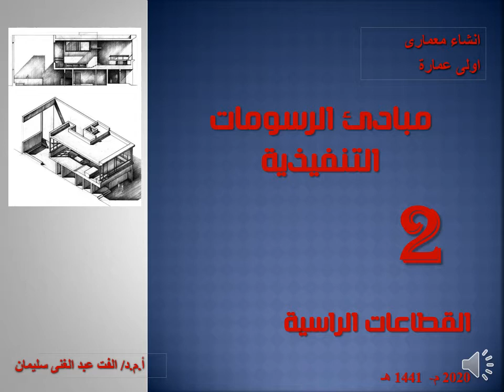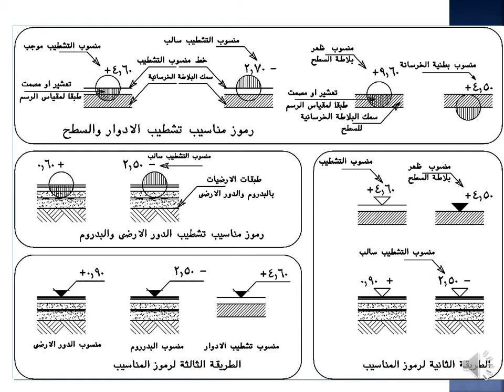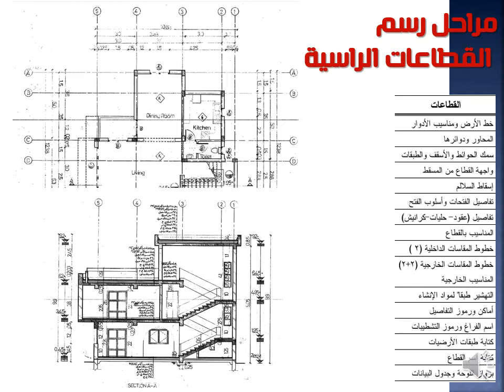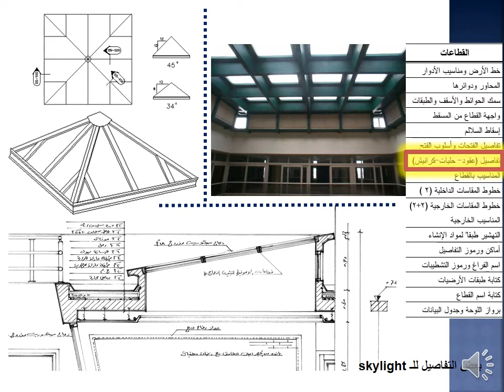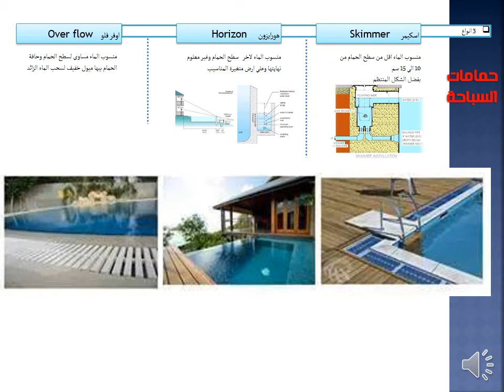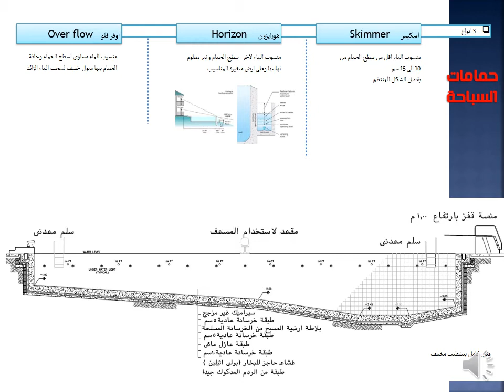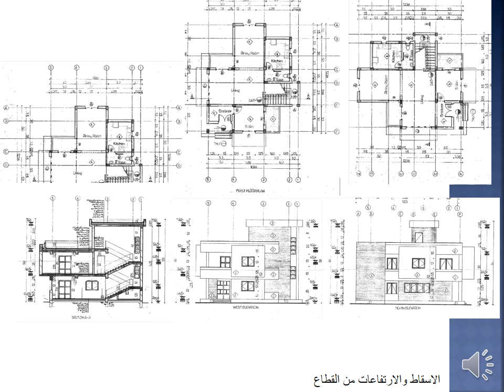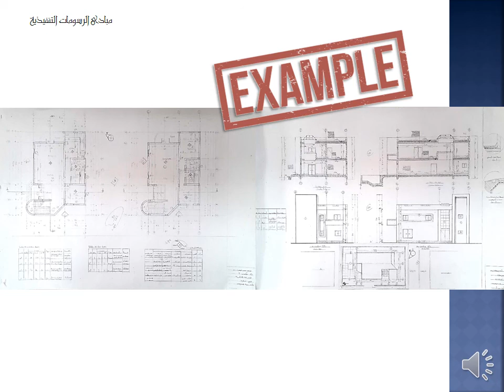الإسبوع العاشر إنشاء معمارى 2 أولي عمارة